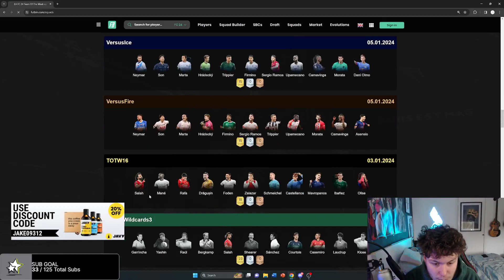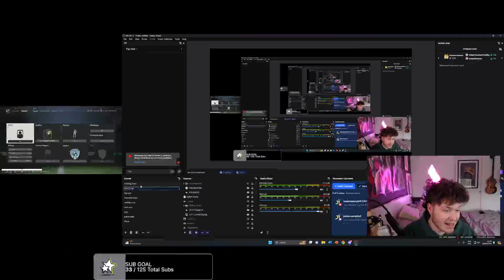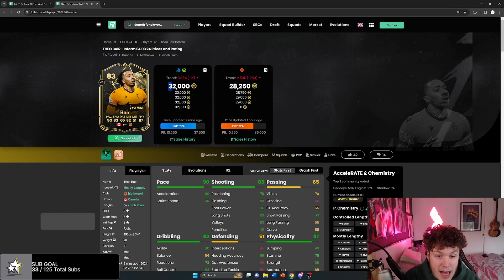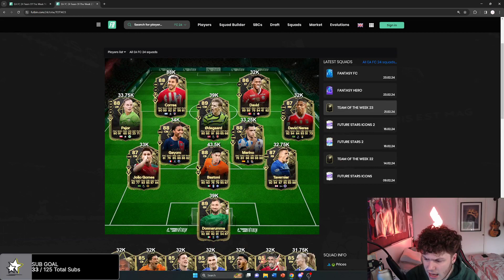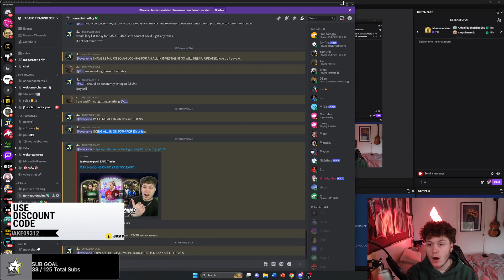HOW WE MADE 1 MILLION COINS IN LESS THAN A WEEK!